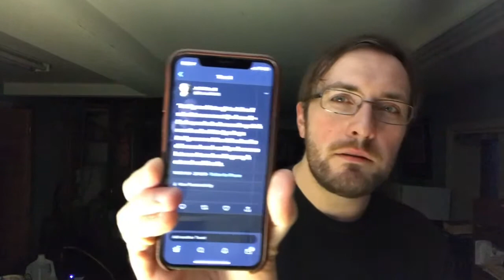How Do We Measure “Intelligence?”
Tweet

Me: @RealJeffTidwell